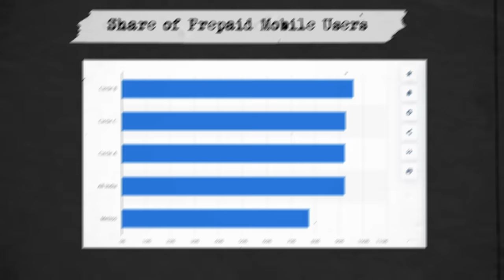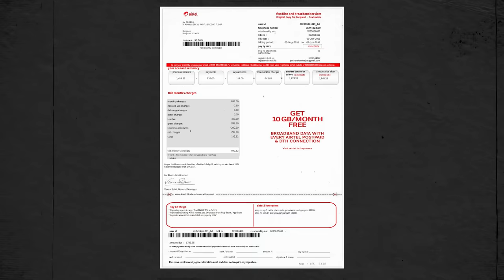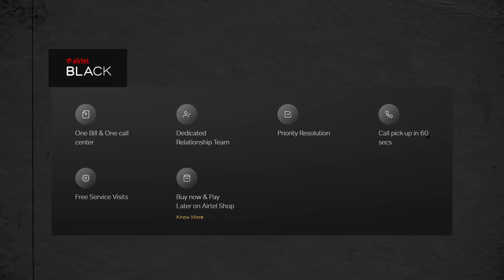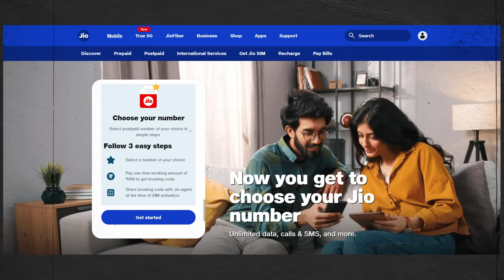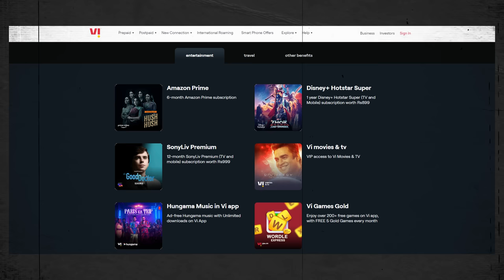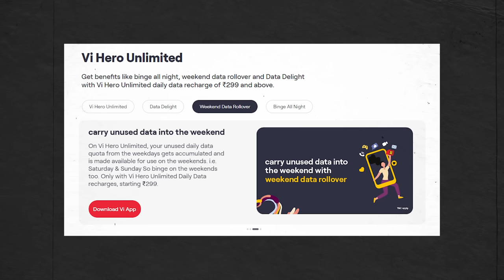Prepaid Vs Postpaid- Why You Should Choose a Postpaid SIM Over a Prepaid SIM (Hindi)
India mai bhot se log prepaid SIM use krte hai, but postpaid SIM ke bhi bhot fiade hai jiske bare mai logo ko etna nhi pta, so es video mai unhi ki bat krenge and video ko dekhne ke bad ho skta hai ap apna SIM postpaid kra lo.

Tags